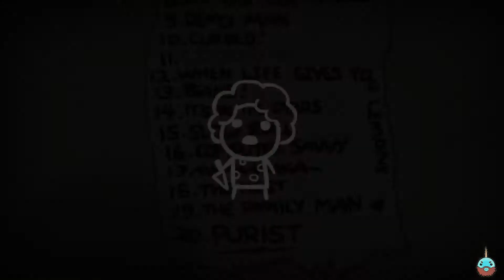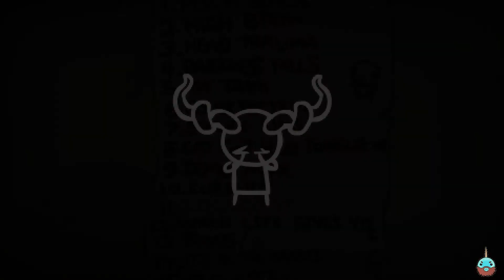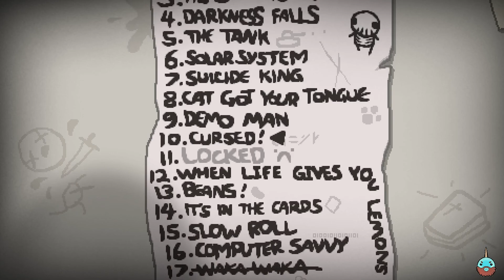Rebirth Challenge Runs! Episode 1 (Stomp)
Hey guys! This will be my side series of Isaac, where I attempt to complete all of the challenges in Rebirth!  Wish me luck!